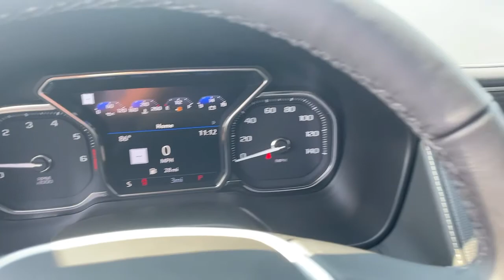2021 GMC Yukon_XL Macon, Warner Robins, Perry, Thomaston, Dublin, GA MR421533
Onyx Black New 2021 GMC Yukon_XL available in Macon, Georgia at Hutchinson Buick GMC Cadillac. Servicing the Warner Robins, Perry, Thomaston, Dublin, GA area.

Onyx Black 2021 GMC Yukon XL SLT RWD 10-Speed Automatic with Overdrive EcoTec3 5.3L V8brbrRecent Arrival!